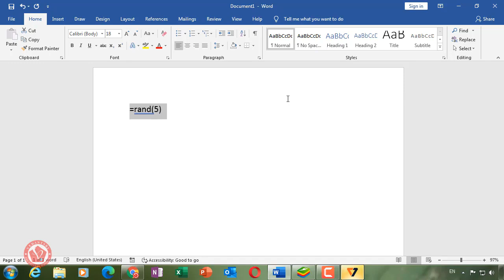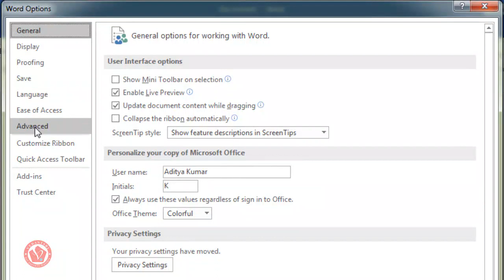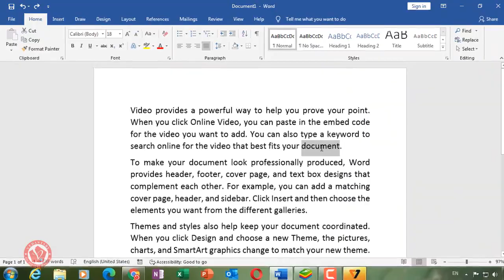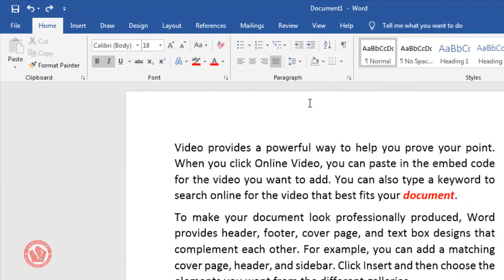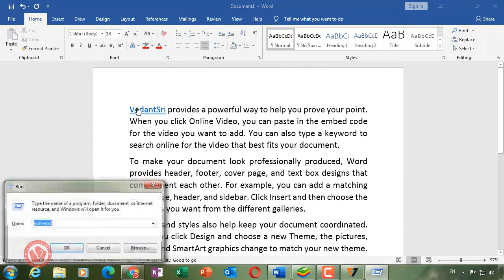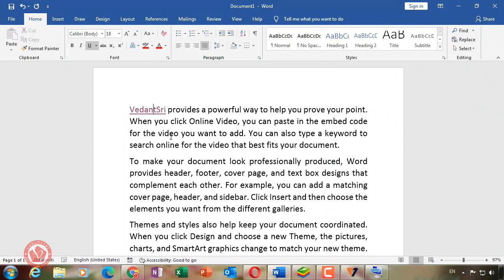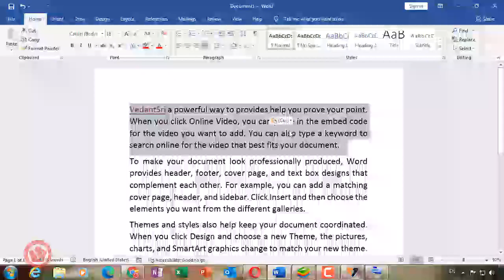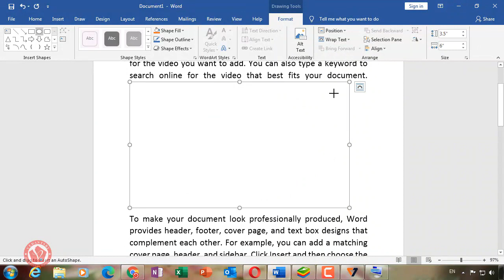Top 5 MS Word Deep Settings for Beginners in Hindi | VedantSri MS Word Class-9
VedantSri MS Word Class-9! In this exclusive tutorial, we delve into the intricacies of Microsoft Word, uncovering the Top 5 Deep Settings every beginner should master. Whether you're just starting out or seeking to enhance your proficiency, these essential settings will revolutionize your MS Word experience.

In this comprehensive guide conducted in Hindi, we navigate through the fundamental features and functionalities of MS Word, tailored specifically for beginners. VedantSri, your trusted mentor in the realm of Microsoft applications, meticulously curates this tutorial to empower you with the knowledge needed to excel in document processing.

Join us as we navigate through these indispensable MS Word settings, demystifying complex functionalities and empowering you to unleash your full potential in document creation and management.

Search Query: MS Word deep settings for beginners in Hindi, VedantSri MS Word Class-9, Microsoft Word tutorials in Hindi, MS Word advanced features tutorial, Hindi MS Word tutorial for beginners.